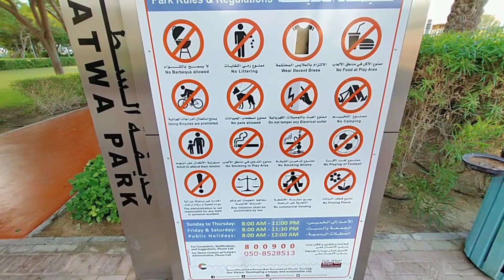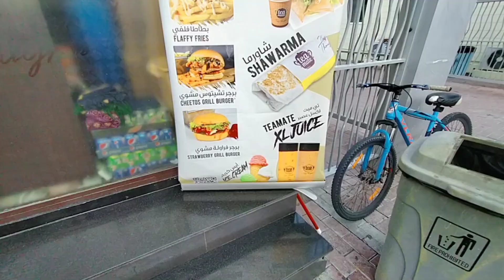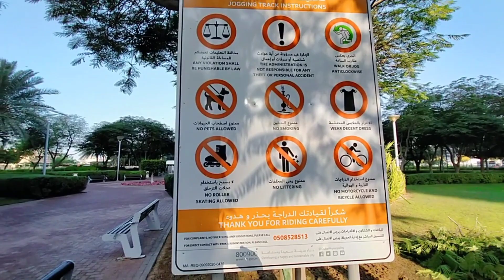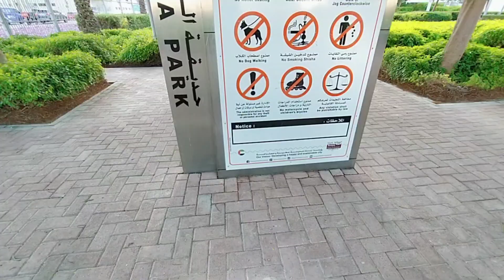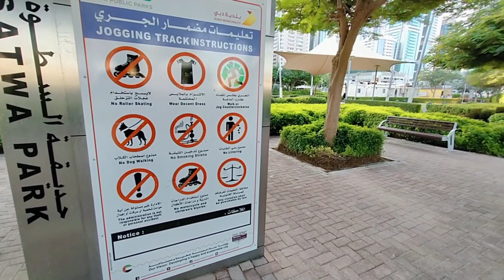Al satwa Park Dubai. Part 01 @ahmednasirfixy